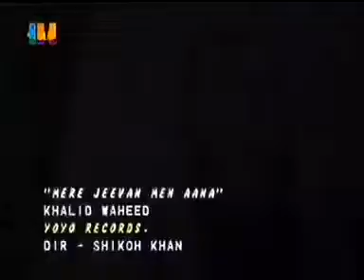Khalid Waheed.Mere Jeewan Main,Muhammad Saeed Multan Pakistan.+923007303308